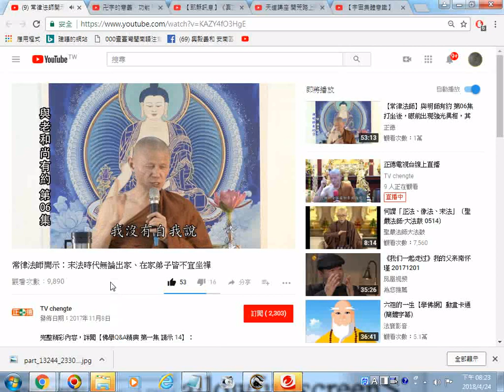推薦影片網址 常律法師開示：末法時代無論出家、在家弟子皆不宜坐禪 YouTube影片必看0307 0330治禪new 20180424螢幕錄影